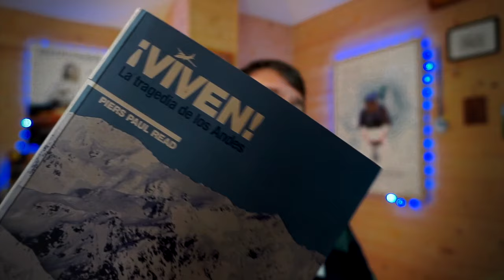Un brindis con Parrado, protagonista la Sociedad de la Nieve | LCDM 1X02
En este capítulo Jesús García nos cuenta cómo conoció a Nando Parado, uno de los sobrevivientes de la Tragedia de los Andes, una de las mayores gestas humanas de supervivencia.

Nando aceptó con entusiasmo una entrevista para el documental Medjugorje la Película de Gospa Arts, porque para él la Virgen María fue su gran aliada en la lucha por sobrevivir.

00:00 Inicio.
00:21 Recordando mi infancia...
01:05 Un cóndor en el motor del avión.
02:20 Gracias a una entrevista fallida.
03:05 ¿No será Nando Parrado?
04:11 Un jueves por la mañana.
05:20 Me piden mil entrevistas, pero...
06:35 Al ritmo de 3 sonidos.
07:15 Brindemos por la vida.
08:15 Su fuerza era...
08:40 Los libros sobre el acontecimiento.
10:13 Gracias a Medjugorje, le conocí.